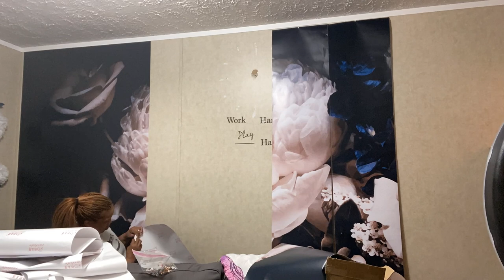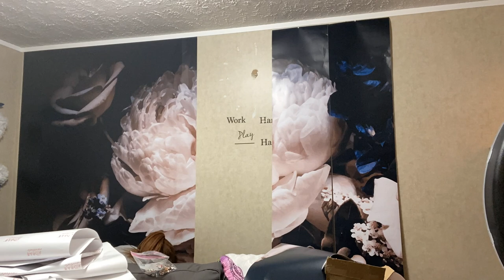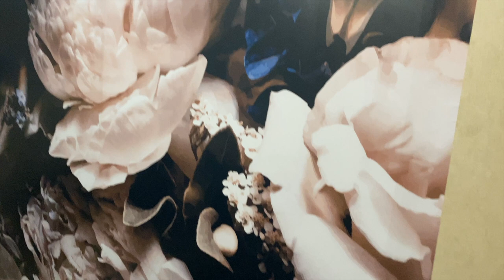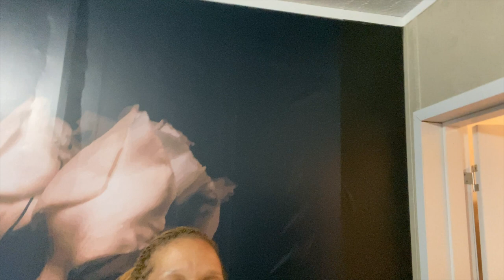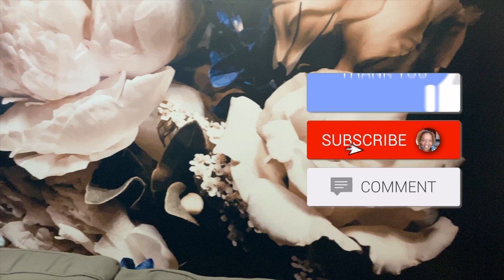My New office Wallpaper | mobilehomediva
Hi Family

Yes I made another decision. Sorry I am taking so long but I want to be sure its just what I want

Large Flower Wallpaper;

Christie Vaughn
4920 Bill Gardner Parkway # 103